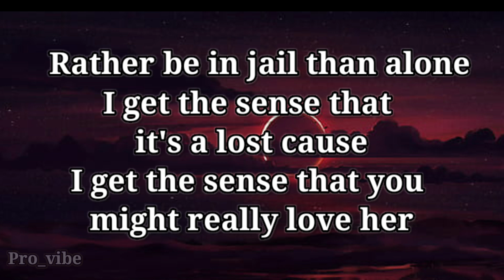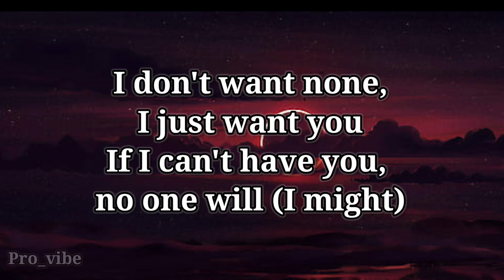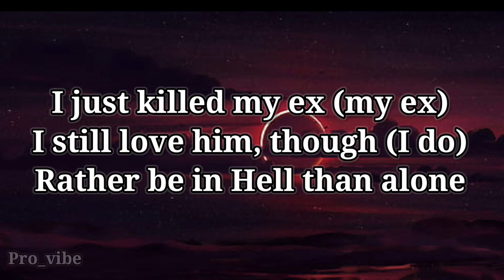KILL BILL - SZA | Lyrics video | English song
Kill Bill - SZA ( Lyrics video )

song credits ~
song - kill Bill
Artist - SZA

song lyrics ~

NOTE ~

I am not the owner of this song. None the lyrics and photo is owned by me.